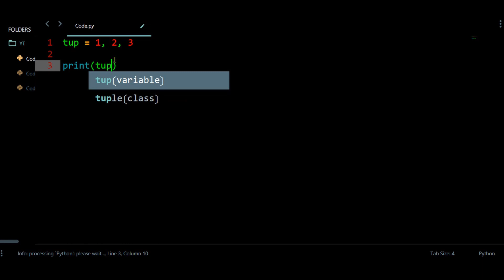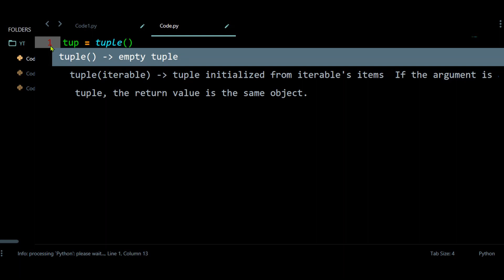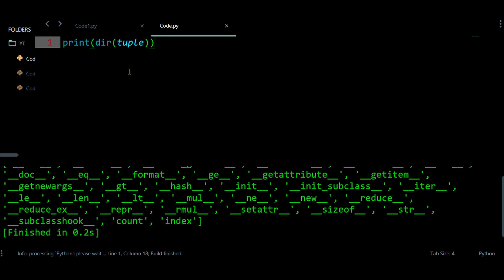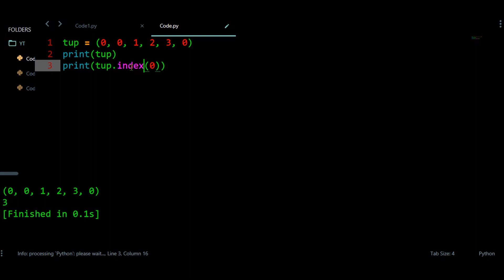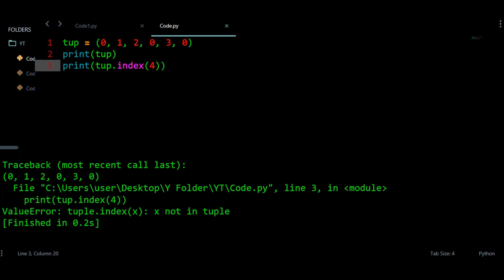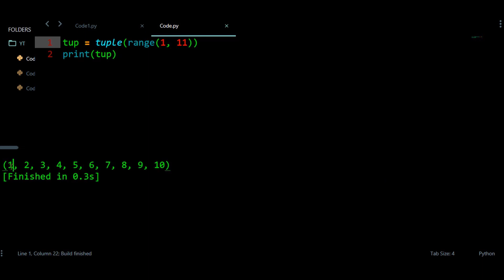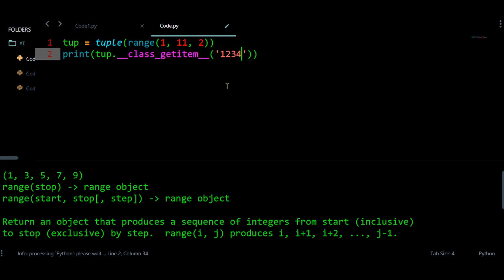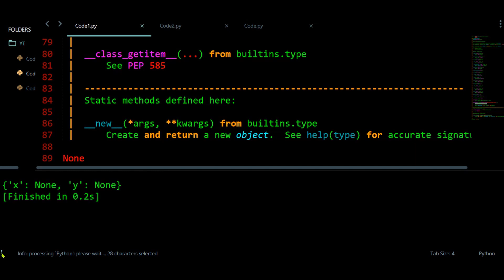Tuples and Range in Python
In this tuple we can't able to remove values inside because this class doesn't have methods that removes the value. This range is a iterable having start and finish point and you can provide step if needed.